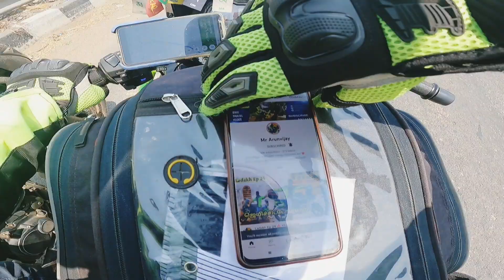AP people 💙❤️ surprise INR Ep05 / tent stay beach / lovely dogs india to China🇮🇳 🇧🇩🇧🇹🇳🇵🇨🇳 4 country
Rider black namba AVF Channel 👇link

mrarunvijay88@okaxis

G pay
phonpay
upi id

mrarunvijay88@okaxis

gsmcomtech@oksbi